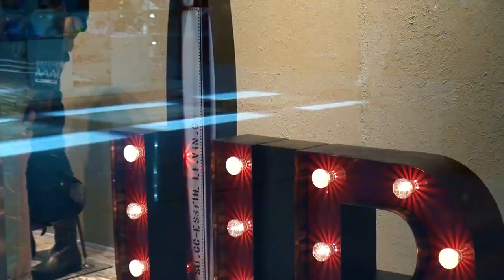Dubai Mosaic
Often called the Pearl of the Middle East, the city of Dubai is where East meets West, and where ancient Arabian tradition meets modern Western civilization.
This video by DreamWeaversStudio.com features the Burj Khalifa, Burj Al Arab, Dubai Creek, Madinat Jumeirah, Dubai Mall and Sheikh Zayed road; all famous Dubai landmarks. Still photos by Eugene Botes